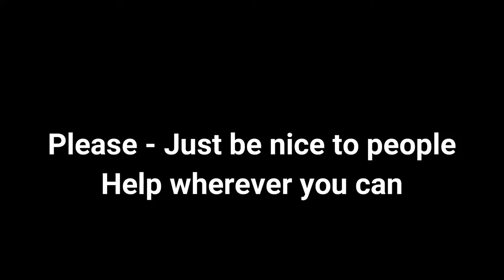ShareLingo - Breaking Down The Wall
But out in the community - there are many many other beautiful examples of people from different cultures connecting.